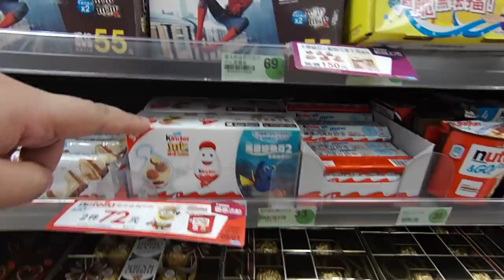kids playground|車子|玩具車|玩具|遊樂園|遊樂場|孩子們的遊樂場|子供たちの遊び場|車|おもちゃの車|おもちゃ|キッズスペース|어린이 놀이터|자동차|4歲